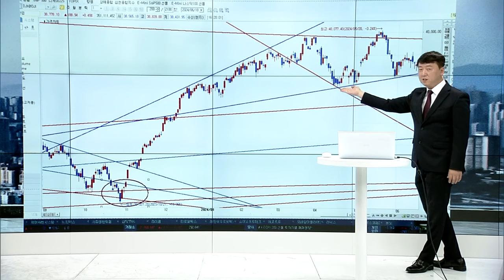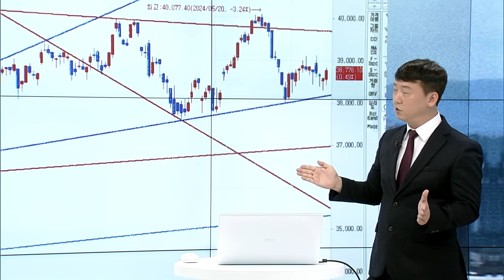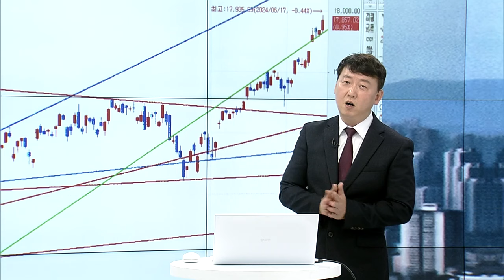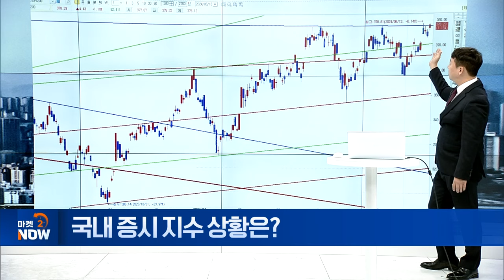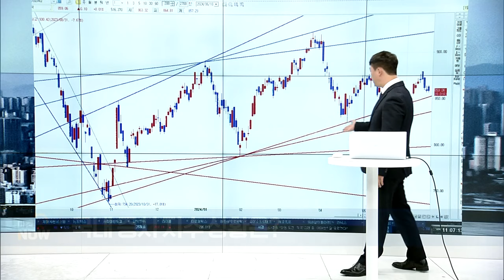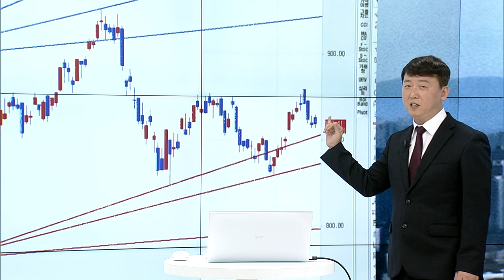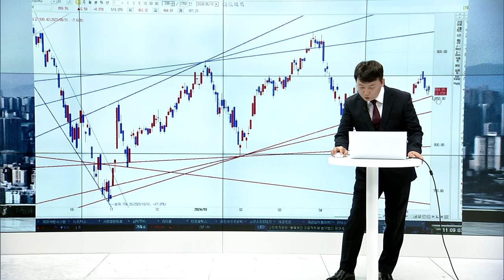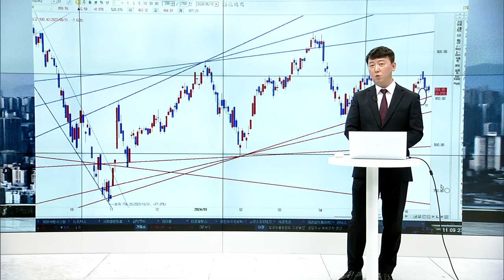美 빅테크 랠리에 나스닥 질주 / 주태영 이데일리온 전문가 [이 시각 시황센터] | Market Now (20240618)